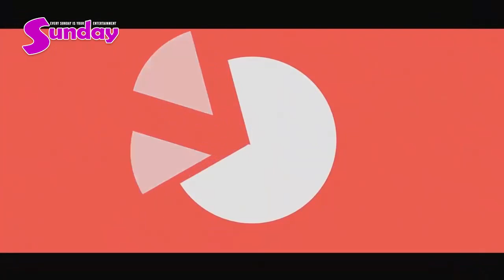မင္းသမီးေခ်ာေလး "ထက္ထက္မိုးဦး"ျပန္လာျပီ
ထက္ထက္မိုးဦးျပန္လာျပီ"စာနယ္ဇင္းအပ္နွံပြဲမွာ အနုပညာအလုပ္ေတြကို ပရ္ိသတ္ေတြ အတြက္ တစ္ေက်ာ႔ျပန္လည္လႈပ္ရွားေတာ့မယ့္ အေၾကာင္း မ်ားကိုဖြင့္ဟခဲ့တဲ့ ျပည့္သူ႕ အခ်စ္ေတာ္ မင္းသမီးေခ်ာေလး "ထက္ထက္မိုးဦး"